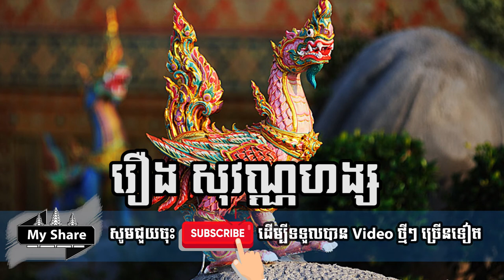EP11Buddha story រឿង សុវណ្ណាហង្ស(My Share)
-this vidoe about Buddha story រឿង សុវណ្ណាហង្ស(My Share)

► Note : រាល់វីឌីអូទាំងអស់មិនមែនជាកម្មសិទិ្ធរបស់ខ្ញុំបាទទេ៕
ហើយសូមអភ័យទោសចំពោះម្ចាស់កម្មសិទិ្ធបើមិនពេញចិត្តសូម Comment មកខ្ញុំនឹងលុបវិញភ្លាម!